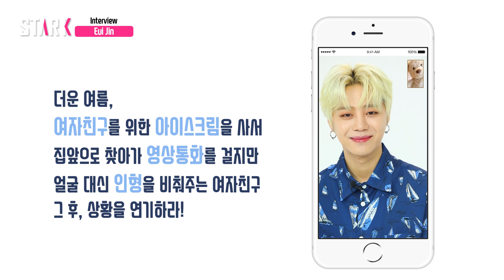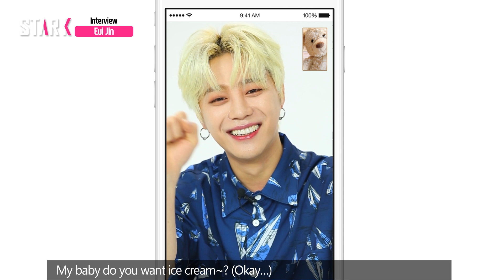[Star Interview] Eui Jin's PMI Profile (의진의 PMI 프로필 인터뷰)